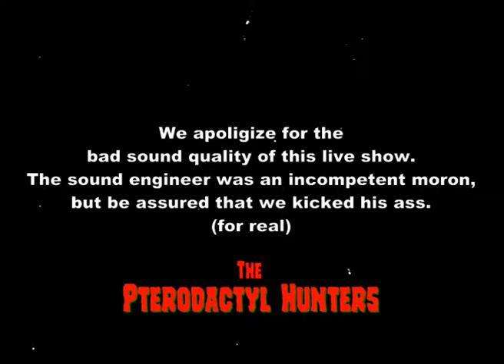Pterodactyl Hunters- Moving Inside- Live show (1989) Psychobilly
Recorded live in Tours (France).
The sound engineer was drunk and incompetent so it was a hell to play with no feedback. We stopped after a few songs and later on, a fight started during the last band show. The audience joined in the fight and the security guys were overwhelmed. We had to run at the end and I had a nice black eye as a souvenir.
Seul élément restant de cette chanson. Ce concert fut un vrai bordel nous n'avions aucun retour et le son était horrible. Le technicien visiblement un connard bourré était incompétent. Nous avons du arrêter de jouer après quelques chansons et plus tard une bagarre éclata sur scène entre les groupes et l'équipe technique. Le public s'en mêla et la sécurité fut débordée. Il me resta un bel oeil au beurre noir en souvenir.